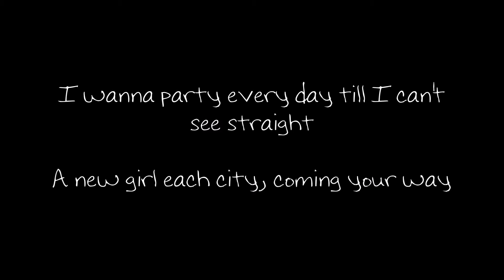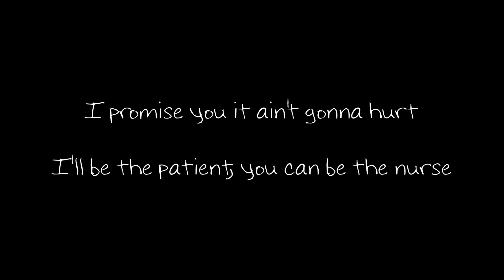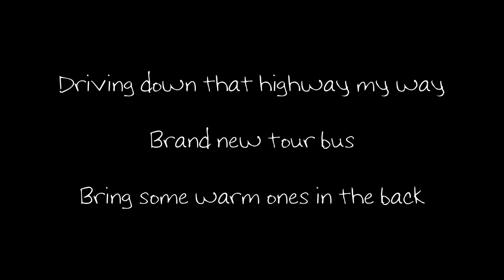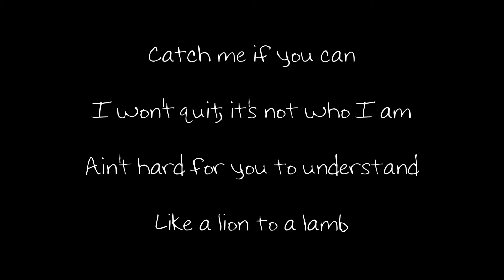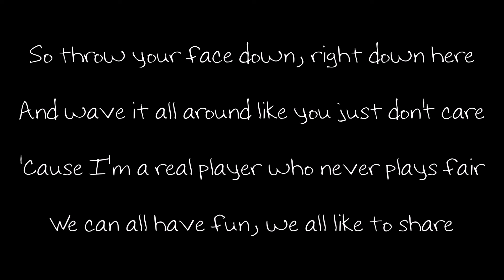Deuce feat. Gadjet - Catch Me If You Can [Lyrics]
a bit late